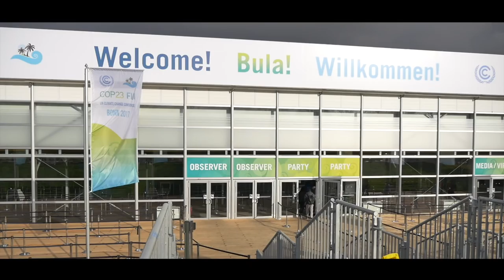Climate Ethanol Alliance Highlights COP23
Climate Ethanol Alliance was active during the 2017 UN Climate Change Conference, showcasing ethanol as a cost effective, renewable bridge fuel for automobiles in achieving a 2 degree scenario in support of the Paris Agreement